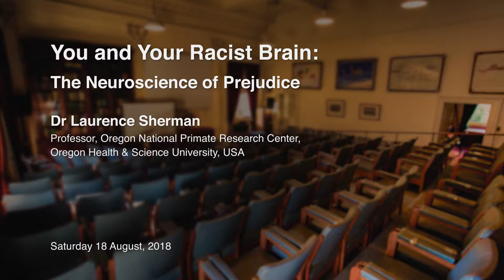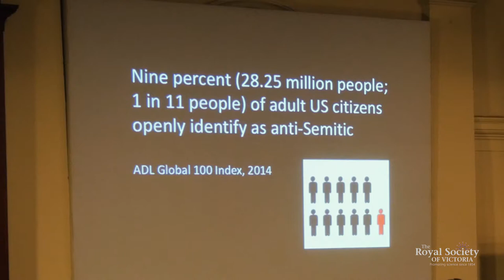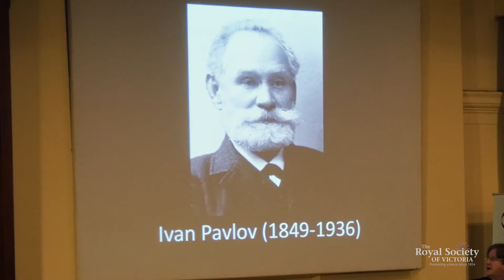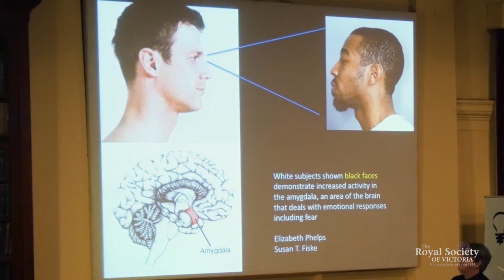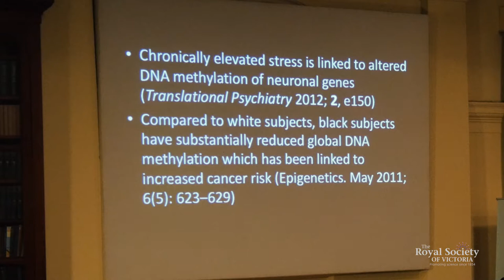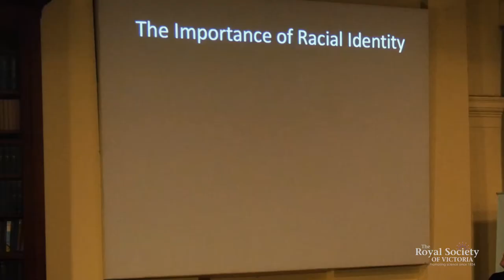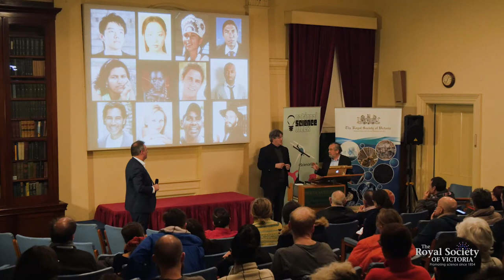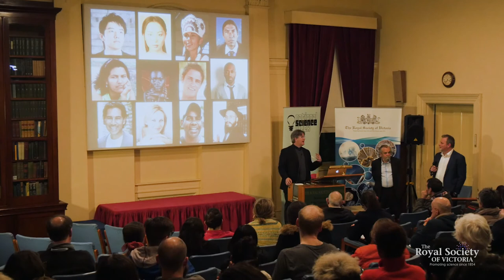You and Your Racist Brain - Full Lecture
Dr. Larry Sherman, a Professor of Neuroscience at the Oregon Health & Science University, explains how our brains react to people who are “different” and explores possible ways to overcome the automatic prejudice that contributes to racism in our society.

Racism exists when one group dominates, excludes, or seeks to eliminate another group on the basis of differences that it believes are inherent, hereditary, and unalterable. In large part, racism stems from the human brain’s tendency to engage in prejudice, a process that allows our brains to make judgements based on visual information in milliseconds. These preconceived opinions about other people are not based on reason or experience but on instinct — and they have a basis in neuroscience. But why does the brain do this? More importantly, can we use what we know about the neuroscience of prejudice to overcome this reaction, potentially developing methods to combat prejudice and end racism?

Interview: Catriona Nguyen-Robertson & Mike Flattley. Filming & editing: Robert Cross